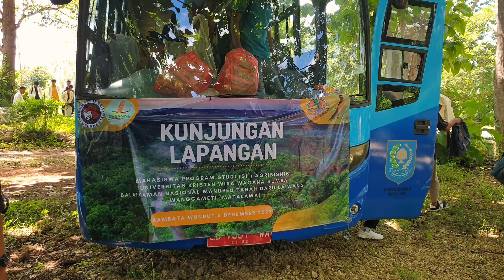Berbagi Informasi dan Pengalaman Bersama UNKRISWINA SUMBA di Taman Nasional Matalawa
Kali ini kami berkesempatan untuk berbagi informasi dan pengalaman bersama Universitas Kristen Wira Wacana (UNKRISWINA) Sumba di Taman Nasional Matalawa. Rombongan UNKRISWINA terdiri dari 94 orang mahasiswa mahasiswi dan 3 orang dosen serta 1 orang dosen sekaligus Kaprodi Agribisnis

Bertempat di Kambatawundut, kami berbagi informasi dan pengalaman tentang potensi dan budidaya anggrek, potensi wisata alam, birdwatching dan hal hal lain yang berkaitan dengan pengelolaan Taman Nasional Matalawa